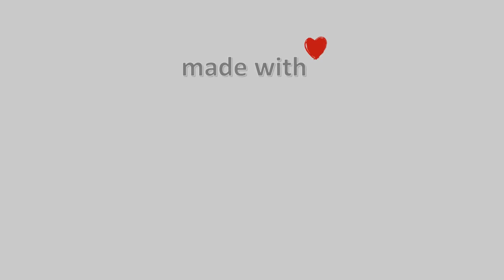🌄 02-Νοεμβρίου-2023, Astypalea Timelapse, Timelapses.gr 🇬🇷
Η κάμερα είναι τοποθετημένη στη χώρα της Αστυπάλαιας σε υψόμετρο 20μ. στα ενοικιαζόμενα δωμάτια Nirides Studios με θέα τη χώρα και τον ανατολικό ορίζοντα του νησιού.\ 🇬🇷 \ 🔔 Εγγραφή Στο Κανάλι 🌅 Ηλιοβασίλεμα στην Ελλάδα \ ❄️ Χιονισμένη Ελλάδα \ 🌈 Χρωματιστός Ουρανός 🎥 Camera host Chrysi Efstathiou - Wu Huayan - a Giant Soul - second movement Για το βίντεο αυτό χρησιμοποιήθηκαν 717 Φωτογραφίες\⌛ Χρόνος Επεξεργασίας: 23 λεπτά, 41 δευτερόλεπτα\Timelapse Generated \Facebook \Astypalea